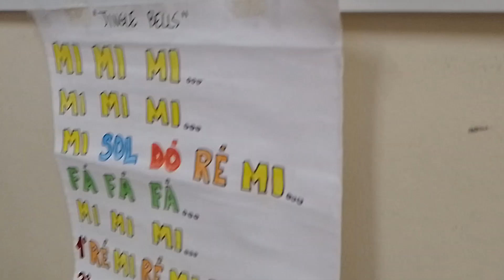"Jingle Bells" com sinos coloridos de mesa e de mão, tubos percussivos, CEBI 2022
4 ano tia Keila e 5 ano tia Antonielli com Centro Educacional Batista de Italva, tia Renata